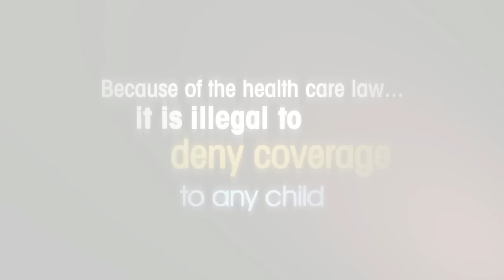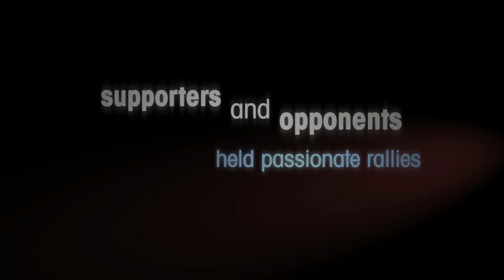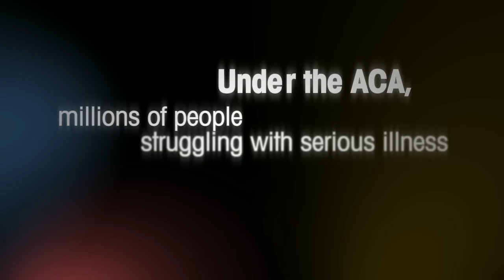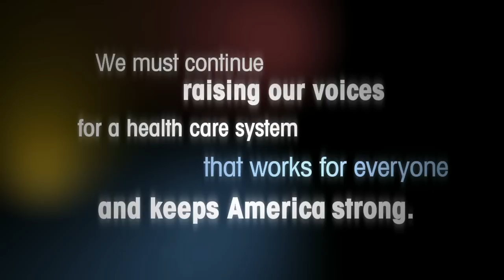Health Reform: We Cannot Go Back